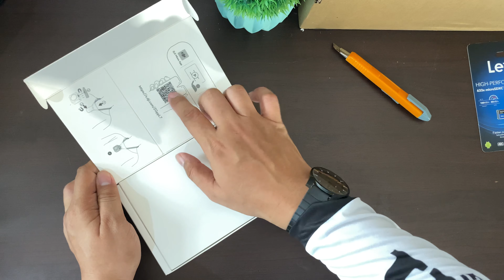Why I bought the DJI Action 2? Unboxing my DJI Action 2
It's been weeks now since my last upload. I fast edited this video and didn't color grade the video footage from my iPhone and our Sony A7iii (so there will be inconsistencies in the colors). Anyways, I want to share this unboxing video and why I got the DJI Action 2. This video doesn't include basic operations, real-world tests, comparisons, and other things. This video is all about my unboxing of Action 2 and why I choose to get it. The video is not sponsored, and I bought the Action 2 and was intrigued by what it can do. I know the shortcomings, but it has strengths, and I will do videos about those things in the coming days. This video is in English and Tagalog. Thanks to Altitude Digital for the smooth process from buying and delivery of the Action 2!